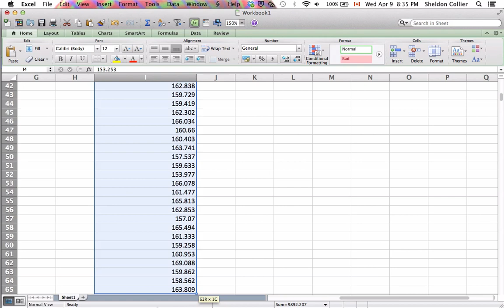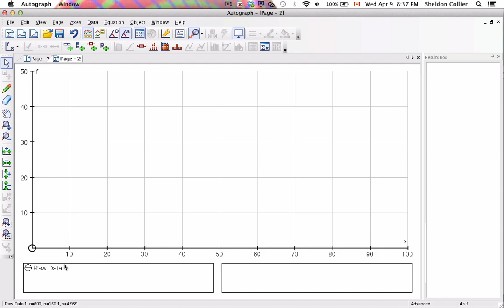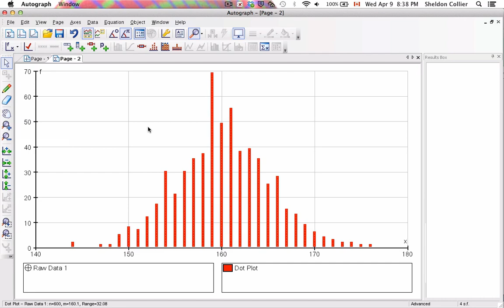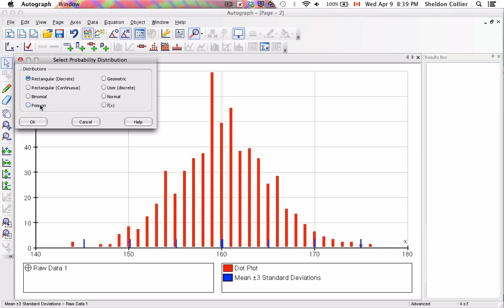Normal Distribution in Autograph